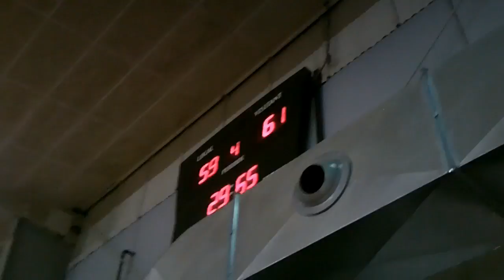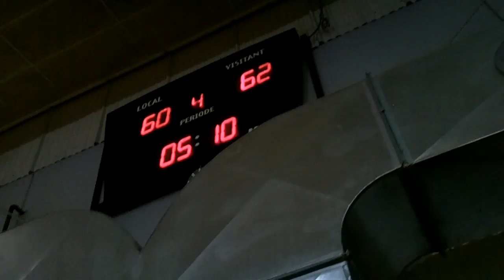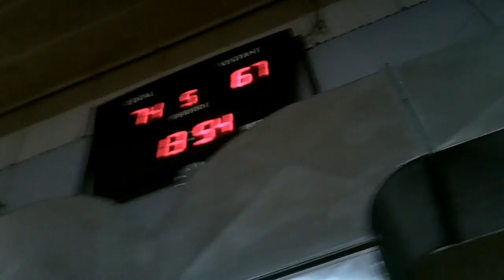CB Cellera Niviuk 74 - 67 CB Vilablareix (21-09-2013)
Un trosset del partit de Bàsquet de la Categoria Sénior Territorial A de la província de Girona entre els equips CB Cellera Niviuk i el CB Vilablareix. Poliesportiu Municipal de la Cellera a dia 21 de Stembre de 2013. Lliga temporada 2013-14